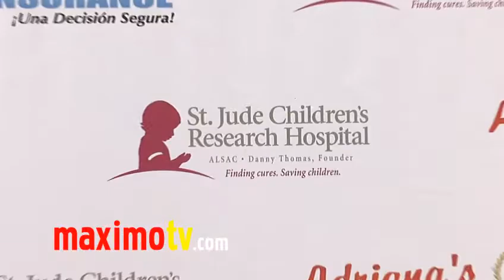EDUARDO YANEZ at "Estrellas Por La Vida" Gala 2011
EDUARDO YANEZ at the 2nd Annual St. Jude "Estrellas por la Vida" Gala at Club NOKIA at L.A. LIVE in Los Angeles California USA April 15, 2011